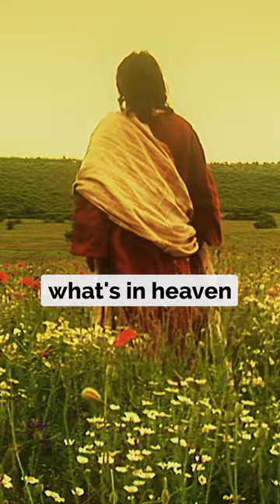The CORRECT way to PRAY🙏🏼jesus